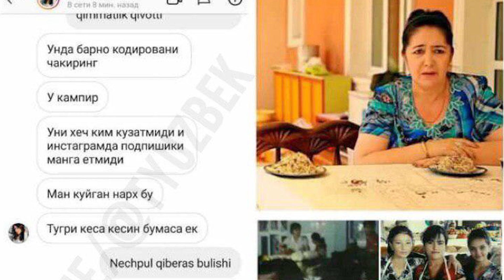БАРНО КОДИРОВАНИ КАМПИР ДЕГАН ЛУИЗА РАСУЛОВАГА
МЕНИНГ БАРЧА ТАРМОКЛАРИМ ШУ ЕРДА.
ва албатта буларни аюбхон дан билиб куйган яхши
va albatta bularni ayubxon dan bilib qoygan yaxshi
узбек блогер ва узбек влогерлар ва узбек блогерлар ва узбек влогер хамманггизга омад!